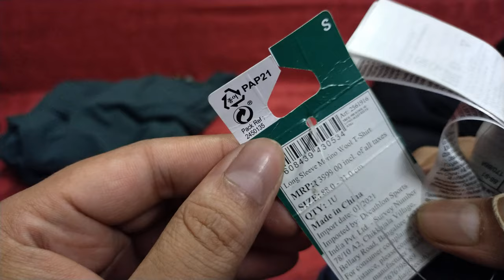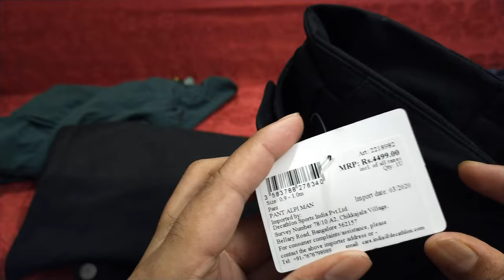Unboxing Men's trekking Merino T-Shirt - TREK 500, Anti-mosquito Trousers, Mountaineering Trousers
FORCLAZ Men's Mountain Trekking Long-sleeved Merino T-Shirt - TREK 500 Hybrid Blue details:
Mountain trekking enthusiasts developed this multi-purpose T-shirt for use in cool weather.. Merino wool and micro-fleece hybrid T-shirt made with the right materials in the right places. The use of merino wool provides an effective response against bad odours.

Warmth
Merino wool T-shirt to provide extra warmth as a first layer
Abrasion resistance
Micro-grid fleece in the areas exposed to the friction of the backpack.
Moisture management
The high absorbency of wool helps keep the body dry
Freedom of movement
Added elastane for even more stretch and comfort of the fabric.
Softness
Ultra-fine (18.5 microns) and very soft merino wool. Does not itch.
Odour control
Wool from merino sheep controls the spread of bacteria that cause bad odours. This Merino wool t-shirt can therefore be worn several days in a row and means you can take less clothes when trekking making for a lighter backpack!
Reduction of the freezing effect
After exercise and sweating heavily, Merino wool prevents evaporation helping to maintain body temperature by absorbing the majority of the body's moisture. This therefore reduces any unpleasant chilling effect. Conversely, a synthetic material lets the body temperature go back down again faster.
Tip before use
For a softer feel, wash your t-shirt before first use.
How do I wash my Merino wool t-shirt?
We recommend that you machine wash your Merino wool tee-shirt at 30° on a normal cycle, preferably with liquid detergent.
Warranty
2 Years

FORCLAZ Men's Anti-mosquito Trousers - Tropic 900 - green details:
Tropical Trekking team has developed these anti-mosquito trousers that will withstand all your adventures.. Light and durable trousers, with ventilation zips and integrated gaiters to protect you from insects during your expeditions in the jungle.

Mosquito bites limitation
Extra tightly woven component limits bites when it isn't pulled tight.

Durability
Reinforced, hard-wearing and durable fabric stops tears from getting bigger.

Freedom of movement
Stretch component: 14% elastane, providing a lot of comfort.

Ventilation
2 ventilation zips to help air circulate when your effort increases

Pockets
Supplied with a removable case that protects paper/phone from water spray.

Breathability
Light and breathable fabric (178 g/sqm).

Quick drying
88% polyamide component that dries in under 4 hours.

Absorption
Absorbent fabric inside the waistband for perspiration.

Accessories
- 2 zip hand warmer pockets, accessible when wearing a harness. - 1 thigh pocket. - 2 side ventilation zips. - Elasticated waistband. - Adjustable and detachable braces. - Reinforced inner lower leg for protection from crampon spikes - Gusseted lower leg to fit the trousers over mountain boots or ski boots (double fastening: zip and press stud) - Detachable built-in gaiters.
Cut
Straight leg. Product measurements in size L: - Waist measurement: 108 cm - Crotch length: 83 cm

Warranty
2 Years

Freedom of movement
Gusseted crotch, pre-shaped knees, 7% elastane stretch fabric.

Water repellent
Water repellent component, resistant to light rain.

Durability
Main fabric weight = 275 gsm Reinforced lower leg patch component

Breathability
Breathable fabric. 2 side ventilation zips.

Windproof
Fabric with excellent windproofing.

Compatibility
Pockets are accessible when wearing a harness. Gusseted lower leg.

Flexibility
Detachable gaiters and braces.